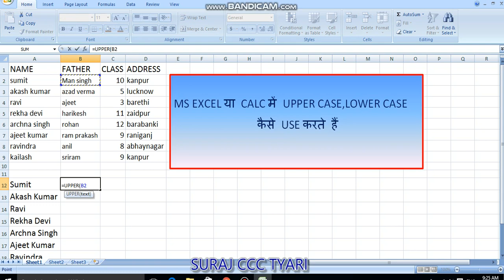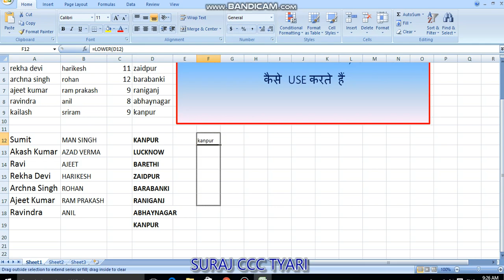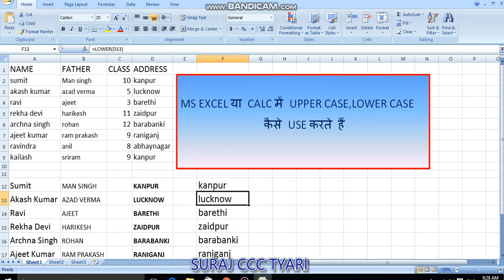Proper, Lower and Upper Functions का प्रयोग || Important Functions for ccc examination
Useful for CCC examination